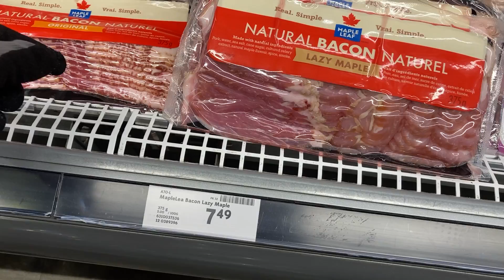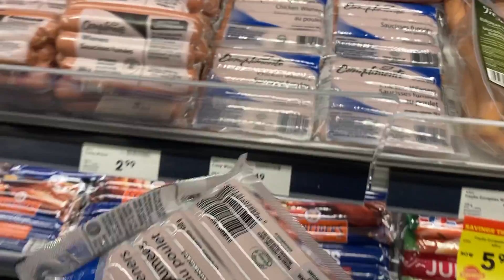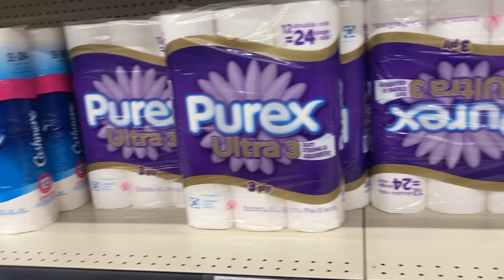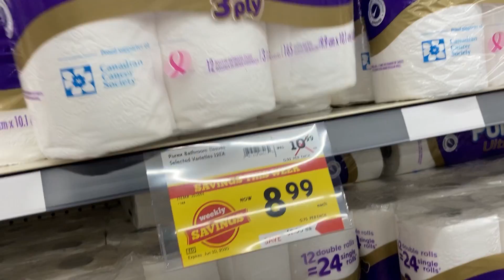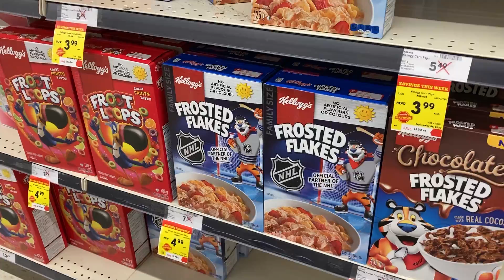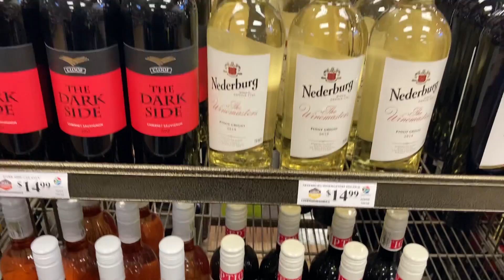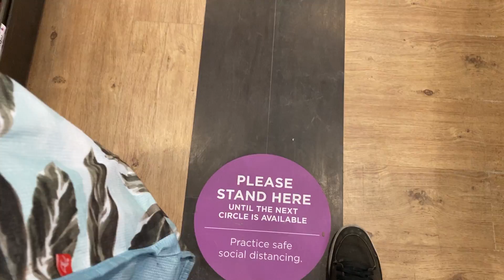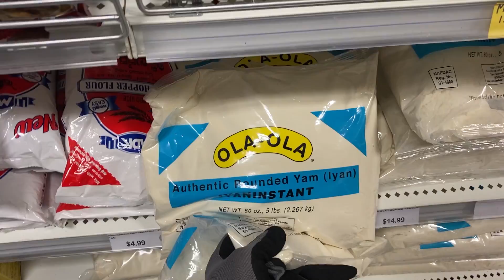Shopping in times of Corona Virus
Follow Bibi Ukonu as he leads everyone into the streets of Winnipeg Manitoba in a season of a scary pandemic, the Covid 19. Bibi shows us how we all can safely shop without being at risk. He also shows us around his little neighborhood, with a walk through the Kirkbridge Park and along the streets. Please, if you can't keep it safe out there, stay at home and help save lives.

This is the first episode of The Ukonus, a YouTube show that promises a lot of fun.

UBeesize Mini Led Camera Ringlight
Criacr Phone Camera Lens
Professional Grade Lavalier Lapel Microphone